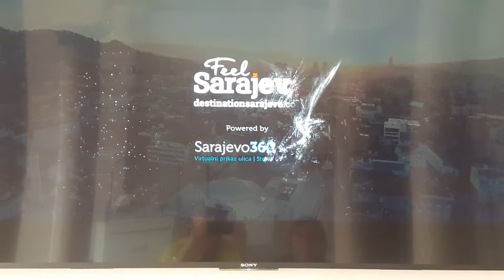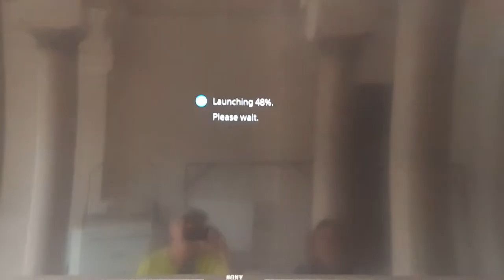FIRE IN THE NATIONAL LIBRARY, SARAJEVO, BOSNIA-HERZEGOVINA, 1992.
On 25 August 1992, Serbian shelling during the Siege of Sarajevo caused the complete destruction of the library; among the losses were about 700 manuscripts and incunabula and a unique collection of Bosnian serial publications, some from the middle of the 19th century Bosnian cultural revival.[4] Before the attack, the library held 1.5 million volumes and over 155,000 rare books and manuscripts.[5] Some citizens and librarians tried to save some books while they were under sniper fire, at least one person died.